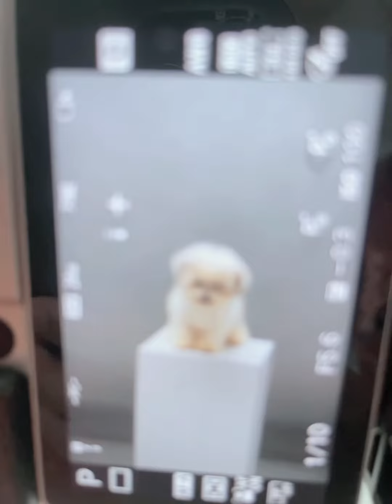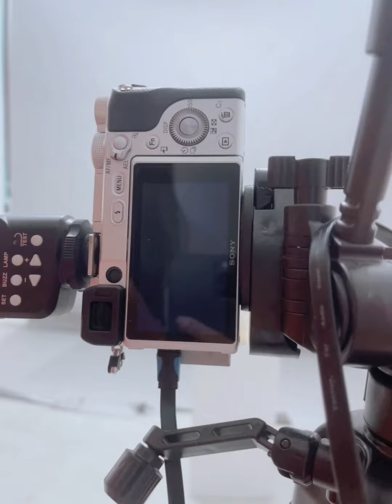Bichon Frise x Coton de Tulear Puppy - Toronto 💙